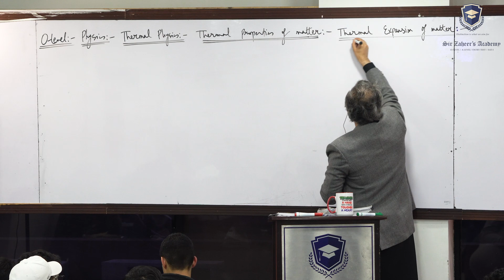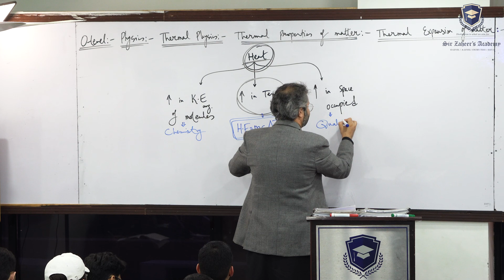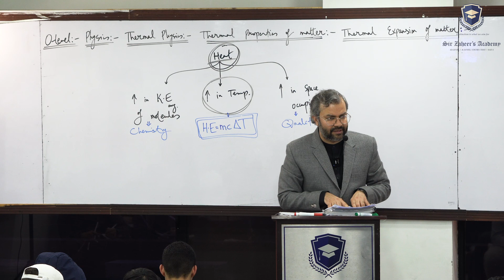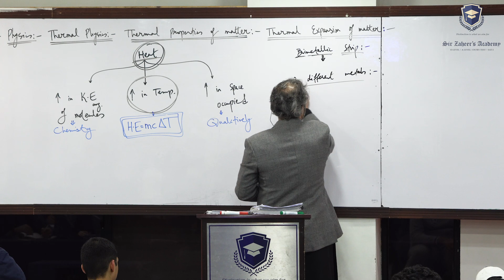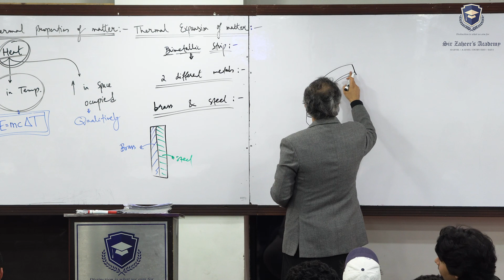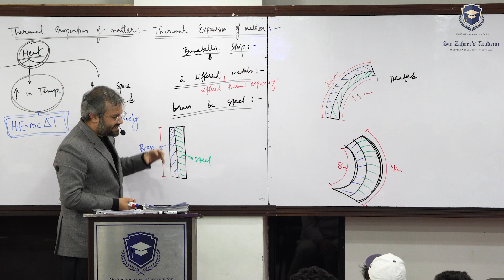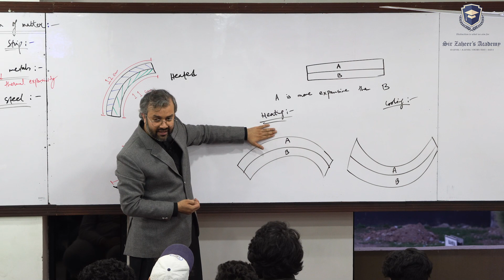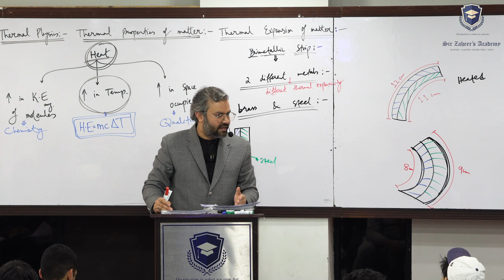O-level (5054) | IGCSE (0620) | Physics | Thermal Physics | Thermal Expansion of Matter